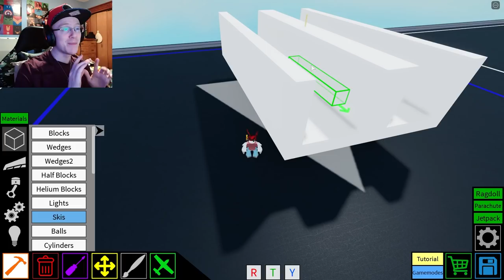I Ran A 1 Hour TOASTER PVP BUILD BATTLE! | Roblox Plane Crazy #63 (Plane Crazy Week)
I finally got to show off, and participate in another build battle myself!